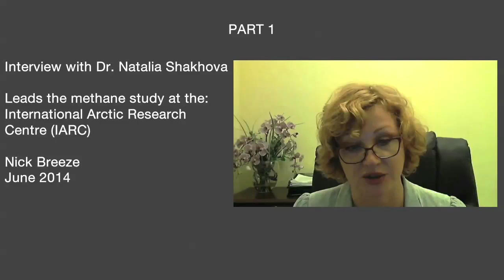Dr Natalia Shakhova Interview: Part 1- Methane Hydrates & Stability of East Siberian Arctic Shelf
Contents
1. Methane Fluxes
2. State of Permafrost in near shore ESAS
3. Gas Migration Pathways
4. Temperature of subsea permafrost
5. Storms impact on deep water mixing

Interview with Nick Breeze conducted via the Internet between London and Fairbanks, Alaska